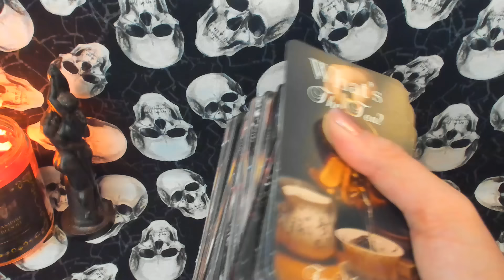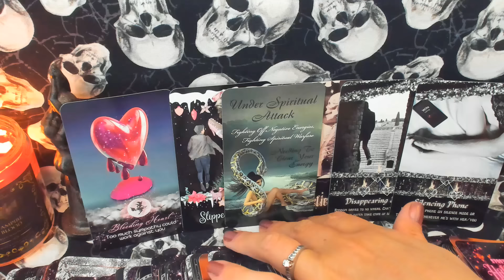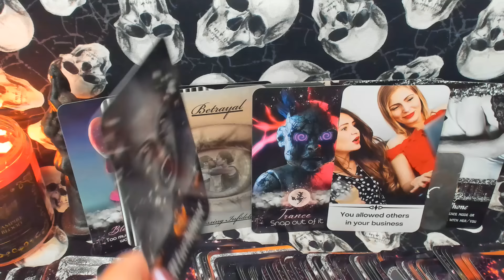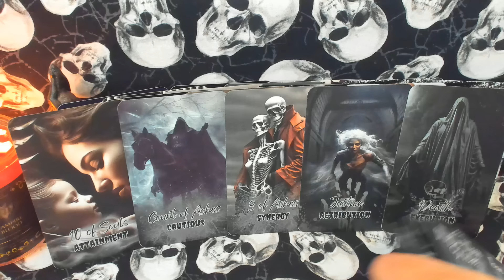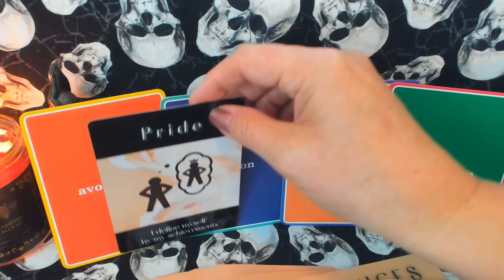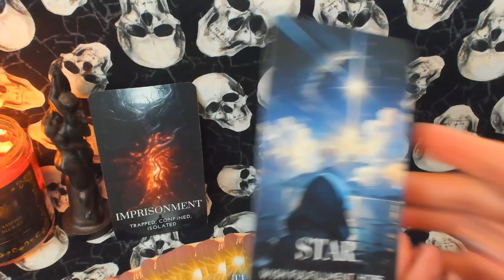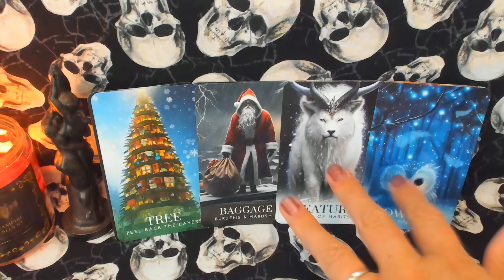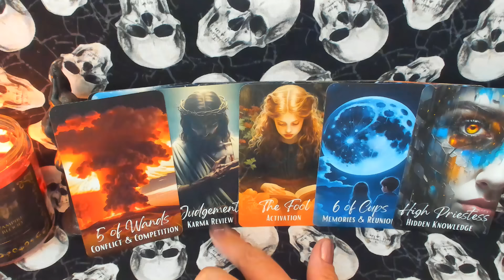KARMIC JUSTICE - ARE THEY SORRY FOR HURTING YOU? 🌟 (Lost Love, Ex, TF) TIMELESS TAROT READING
Dive into the past to understand what happened between you and your person, uncover the reasons behind their actions and find out if they are truly sorry for what they did to you.

🔍 In This Reading we'll explore the following:

1) 📜 What went down in the past between you and your person?

2) ❓ What caused this person to say or do the things that they did?

3) 😔 Is this person truly sorry for what they did to you in the past?

For an even deeper dive into this person and your connection, check out the extended reading available exclusively through my Gumroad channel!

Topics we'll cover over there:

4) 🙈 Something they are hiding from and are afraid to deal with?

5) ⚖️ A snapshot of the Karma your person has received so far for their actions towards you.

6) 🗣️ If they had an opportunity to explain themselves to you, what would they communicate?

7) 🔮 The current likelihood that they will ever return and apologize for their behavior.

📚 Featured Decks - (In order of appearance):

•Combo Mix of Oracle Decks by  @FireWitchTarot

•Lurking in the Shadows Tarot by Mystic Moon (Me)

•Therapy Flashcards
•Vices Oracle by 4 of Wands Tarot

🌟 Extended Reading Decks:

•Essential Oil Oracle Cards
•Love Bites Oracle
•Deviant Moon Tarot Borderless Edition

•Signs of the Times Oracle
•The Realest Oracle
•Modern Love Tarot by Ethony

Love what you see? Show your support by leaving a Super Thanks on this video! Your contributions help us continue providing valuable content. (How to) Right below the thumb's up icon, find the little heart with the money sign symbol and choose how much you want to tip

💚 Amazon Wishlist:
Send to:
Mystic Moon

ORGONITE: Divine Lovers Nude created by Michele from Wing & Bell